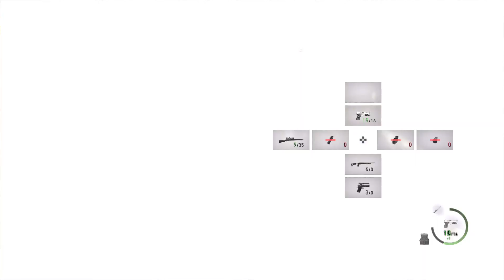Resident Evil 4 (PS5) Leon in gessato! 😎